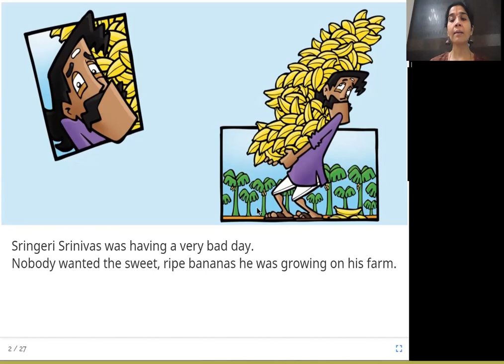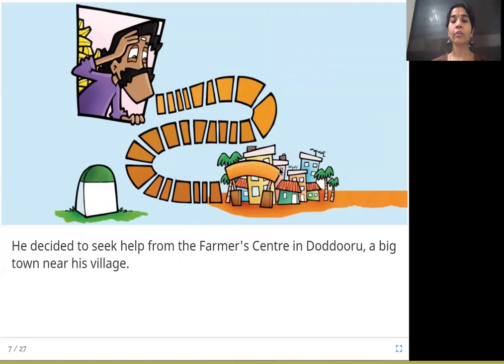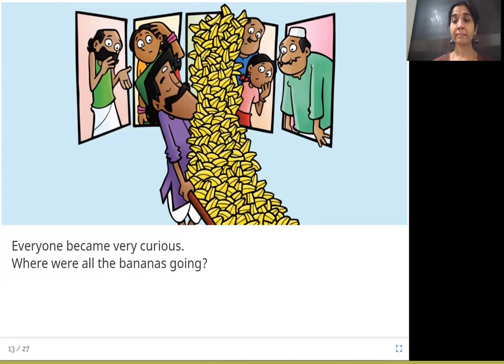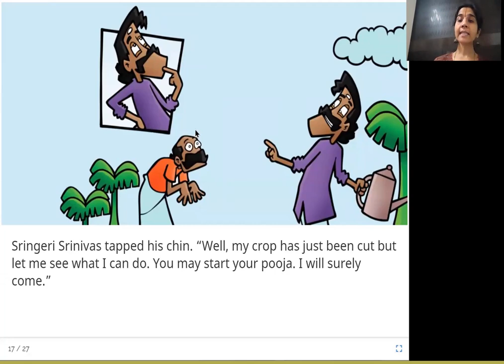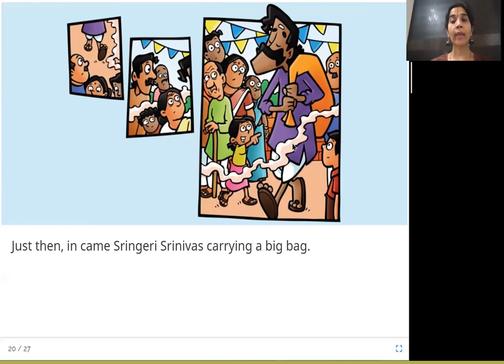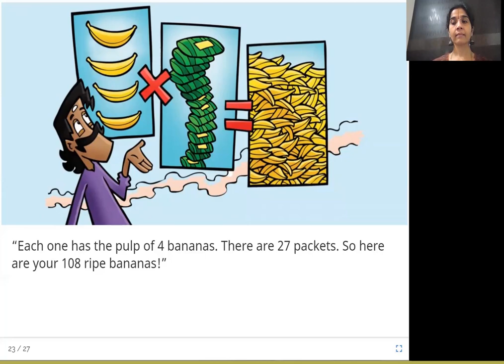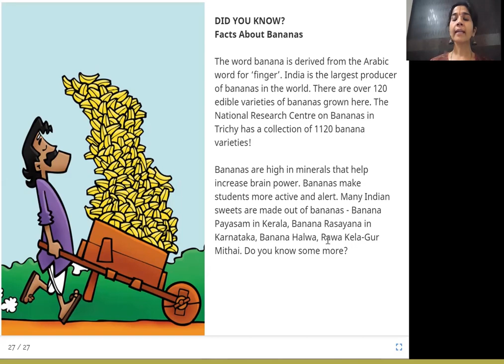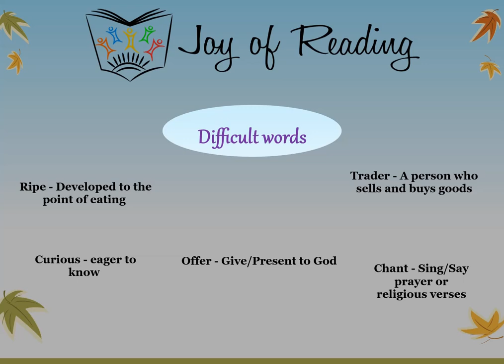Too Many Bananas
Level : Orange
Author: Rohini Nilekani
Illustrator: Angie & Upesh
Publisher : Pratham Books